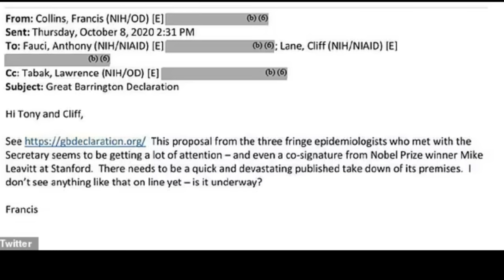Rand Paul EXPOSES Dr. Fauci COLLUDING To Shut Down Scientific Debate As New Military Documents Leak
Dr. Anthony Fauci and Dr. Rand Paul have repeatedly clashed during Senate hearings in recent months and engaged in yet another verbal throwdown before the Senate Health, Education, Labor and Pensions Committee.